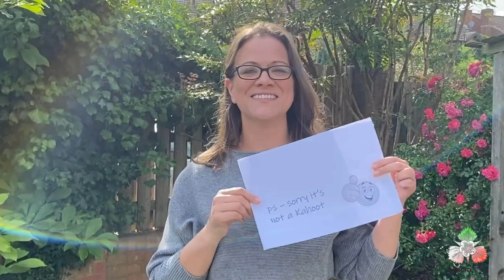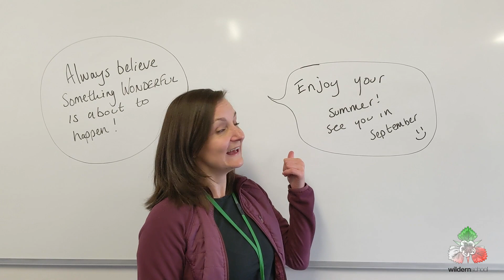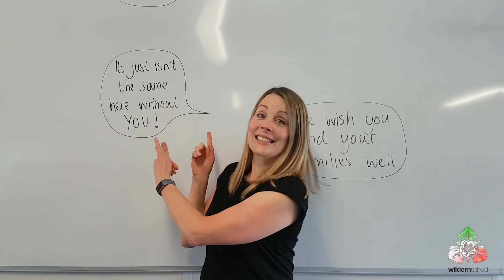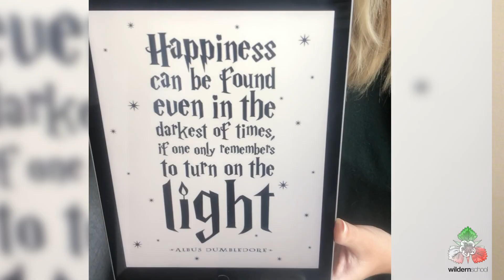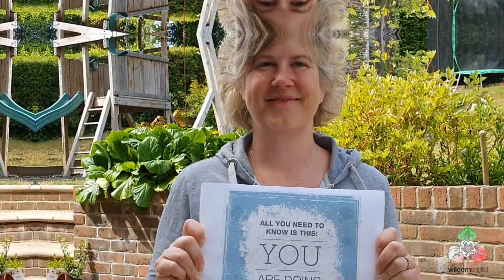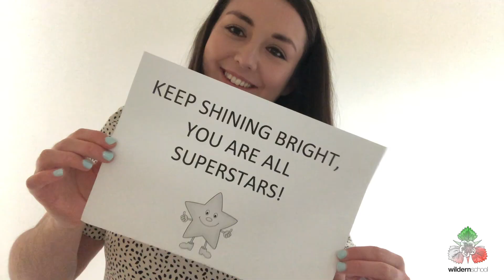End Of Year Message July 2020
A little message from the staff to our students this summer.